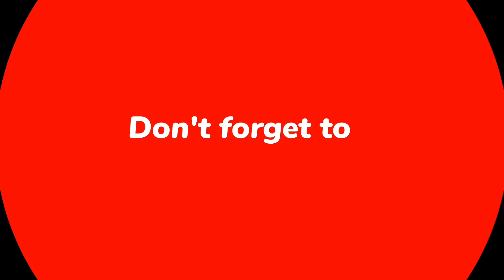How To Draw Bulldozer Drawing, Painting, Coloring for Children & Toddlers | Learn Vehicle Tutorial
Buldozer Drawing Easy
Step-by-step Vehicles Drawing
Truck Drawing and Coloring for Kids
Bulldozer Draw and Paint With Rainbow Colour's 🌈